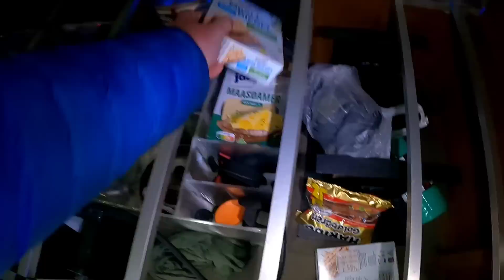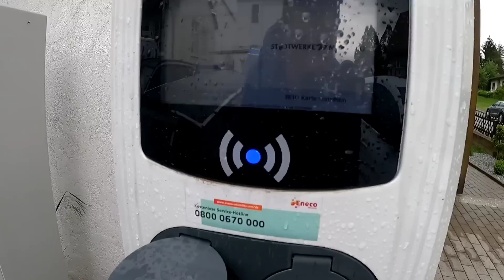Wohnwagen viel zu schwer/Nach Frankfurt a. Main/Deutschland Tour 2023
Hallo meine Lieben, hier der fünfte  Teil der Deutschland Tour 2023, ich habe beschlossen Richtung Frankfurt am Main zu fahren und will mich dort mit dem Oliver Treffen,  viel Spaß beim zuschauen, euer Rene 👍😊😅

Hier der Link zu Himiway, falls ihr euch hierüber ein Fahrrad bestellt unterstützt ihr direkt meinen Kanal und somit auch neue Touren und Bauprojekte,  VIELEN DANK DAFÜR:
kann sein das es aktuell Rabatte gibt, müßt ihr mal selbst schauen:

Falls sich jemand ein Engwe Fahrrad zulegen möchte dann macht es bitte über den Link, damit unterstützt ihr den Kanal und macht neue Projekte und weitere Reisen möglich, vielen, vielen Dank dafür , euer Rene

Hier der Link zum Pedelec der Firma Cyrusher, falls ihr euch solch ein Rad kaufen möchtet macht es bitte über meinen Link, damit unterstützt ihr den Kanal und somit weitere Touren und Bauprojekte, vielen Dank.

Hier die neue Wildtierkamera von IZEEKER, ist aktuell noch im Testmodus, hier der Link dazu:

Hier mein kleines Nachtsichtgerät fürs Handy, Modell:  INFIRAY T2 PRO,  hat sich aktuell auf der Deutschld. Tour 2023 bewährt, TOP TEIL:

Xinfrared T2 PRO for Android
Xinfrared T2 PRO for IOS in

 ACHTUNG, aktuell Rabatte bei Firma ALLPOWERS für Mai, besonders toll das faltbare Solarpanel:

Deutschland
Super Angebot für eine begrenzte Zeit!!!
AFERIY Portable Power Station 2000W, eine hochwertige mobile Stromquelle, ist der ideale Begleiter für den Einsatz im Freien, beim Camping, bei der Gartenarbeit oder als Notstromquelle für zu Hause.

Originalpreis 1799, Sonderpreis im Geschäft 1599, Endpreis 1099
Gültig: 2023/4/19 14:00 -2023/5/19

AFERIY Solarmodul 200W für den Einsatz mit Energiespeicher

Originalpreis 359, Sonderpreis im Geschäft 259

Bluetti EB70 funktioniert auch mit Standheizung, die AC200 Max ist auch zu empfehlen:

Hier bestelle ich meine Zelte, kann ich sehr empfehlen, diese Zelte haben sich auf meinen Wanderungen bewährt( Winterwanderung im Schwarzwald mit dem Modell Sil Octapeak F8) :

Hier der Link zur Firma Insta360, die One X2 und jetzt auch die X3 ist regelmäßig im Einsatz und sehr gut:

Hier der Link zur Fahrrad Firma Engwe, mein Tipp  bestellt euch da das 250 Watt Modell MOTOR X, das ist legal und voll gefedert und auch günstig, ein Test zu dem Modell kommt demnächst hier der Link :

Hier der Link zur Wildtierkamera von Reolink, dieses Gerät hat sich bewährt auf den Touren, kann ich sehr empfehlen: